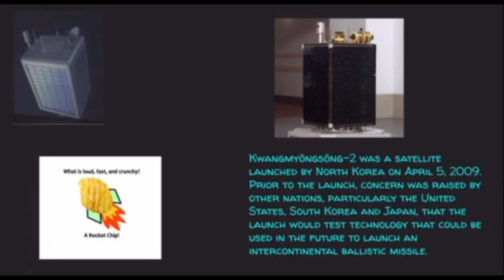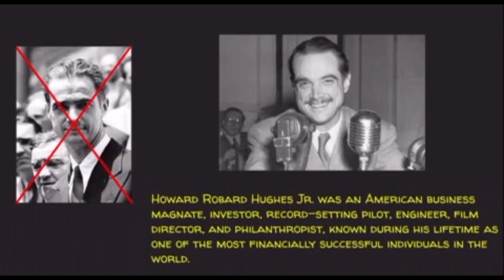Today in history- April 5th [HD]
Hi guys welcome to the brand new series. Here is the today in history for April 5th